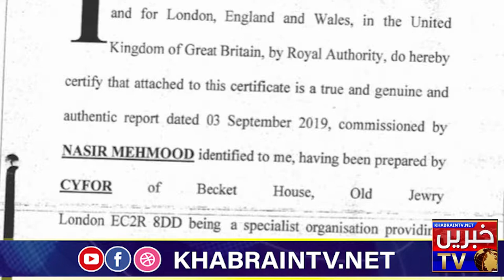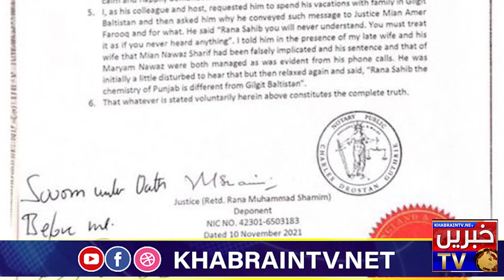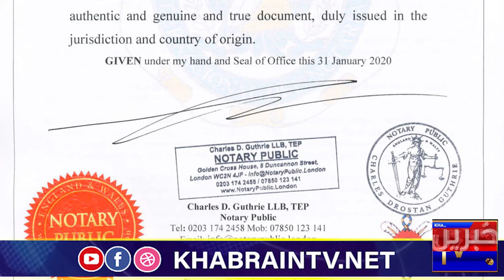Former PCO Judge Rana Shamim's affidavit Case in Court with Meer Shakeel Ur Rehman and Ansar Abbasi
RanaShamimaffidavit Case